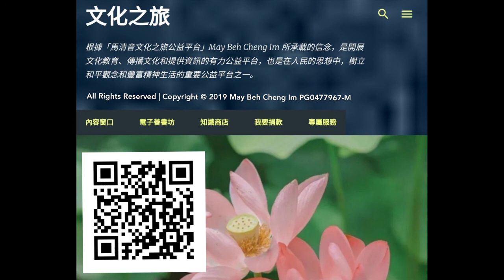Dhamman Talks In Hokkien By Bhante Suvanno～奉送袈裟的意義(2)完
「馬清音文化之旅公益平台」是一所私立公益平台，跟政府沒有任何關係。根據，創始人馬清音May Beh Cheng Im(號靜思) 所承載的信念，是開展文化教育、傳播文化和提供資訊的有力公益平台，也是在人民的思想中，樹立和平觀念和豐富精神生活的重要公益平台之一。